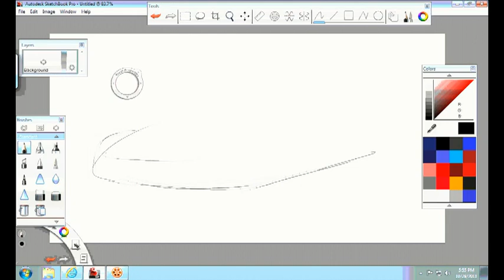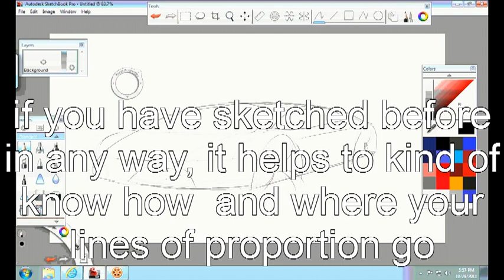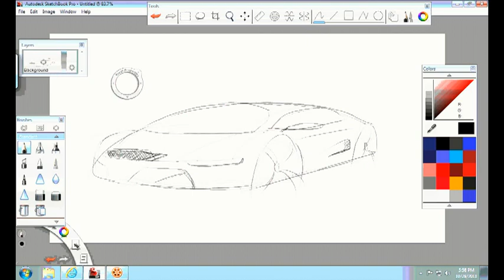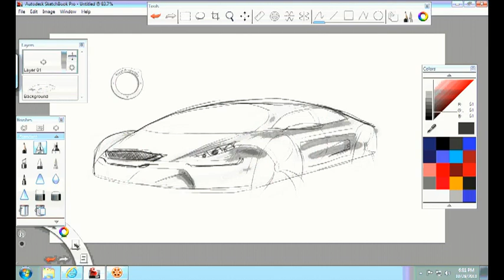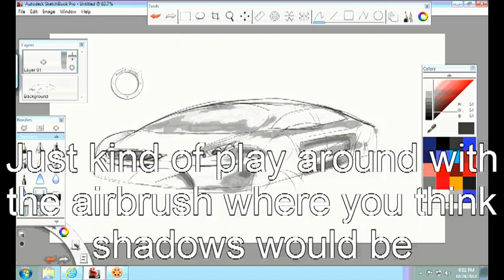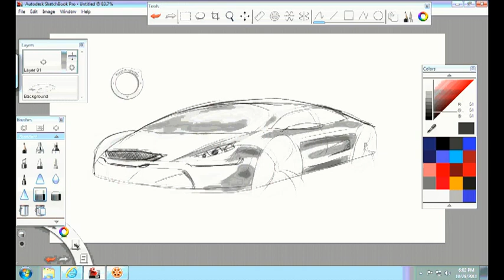Quick-slow car SKETCH!!! LAgarciadesigns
This is just a quick sketch tutorial I did to show how I start a project sometimes. I also work with pencil and paper and will show you next time. If you work with tablet thi